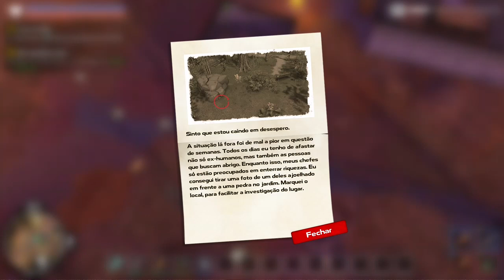DYSMANTLE c/Peninha #11 Gameplay|||Live #1742|||XBOX ONE